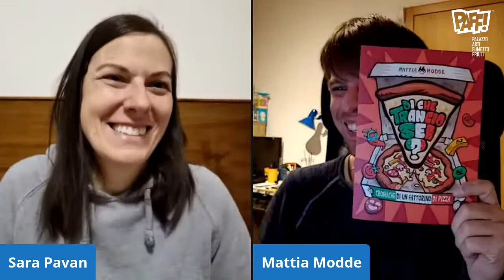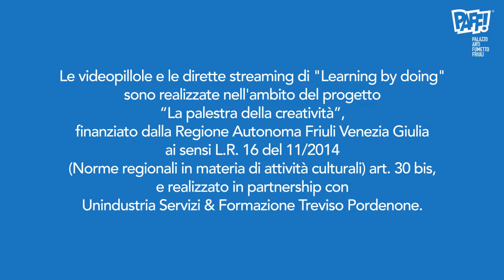[Learning by doing] Inchiostrazione con Mattia Modde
Inchiostri i tuoi fumetti solo a pennarello perché pennino e pennello ti sembrano indomabili? Hai bisogno dell'aiuto di Mattia Modde! Il talentuoso fumettista friulano e character designer è in live oggi alle 18.00 per presentarci il corso dedicato alla delicata fase dell'inchiostrazione dei fumetti!
A dialogare con lui Sara Pavan, referente per la didattica del PAFF!

Le videopillole e le dirette di "Learning by doing" sono realizzate nell'ambito del progetto “La palestra della creatività”, finanziato dalla Regione Friuli Venezia Giulia ai sensi L.R. 16 del 11/2014 (Norme regionali in materia di attività culturali) art. 30 bis, e realizzato in partnership con Unindustria Servizi & Formazione Treviso Pordenone.